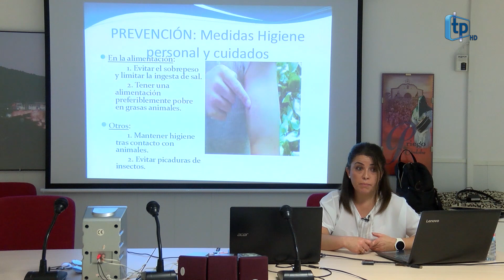EL MIRADOR (PROGRAMA 20 OCTUBRE 2022) 1ª PARTE